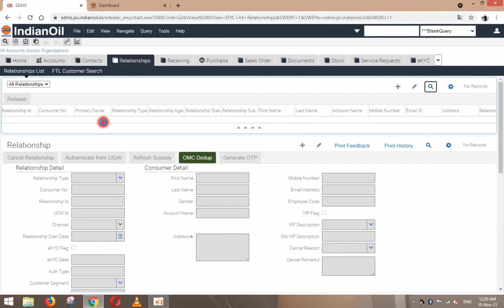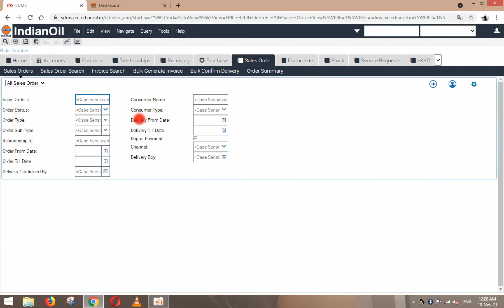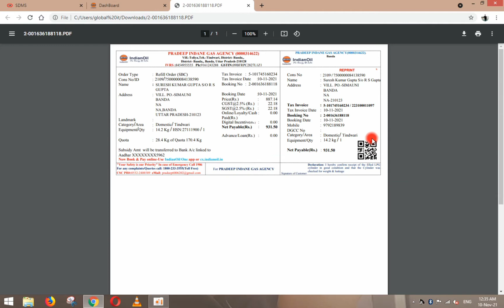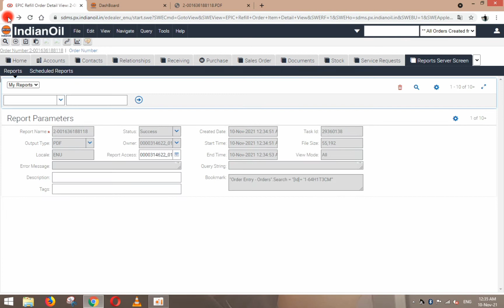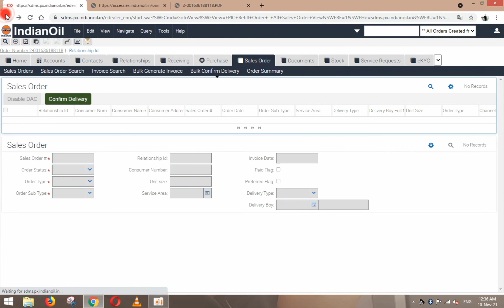Online Refill Portability (Refill, Invoice, Print, Delivery कैसे करते हैं SDMS में)@sameerpktech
Hello Guys.

Online Refill Portability option se customer Refill Booking karta h

Sdms me kaise uski Refill ki Invoice, Invoice Print, Delivery Confirm करते h

Full Process।।।।

Online Refill Portability कैसे करते हैं Link

Distributor Wallets se Refill Payment kaise krte h Link

Any Problems Join Whatsapp group link

Don't forget on 🔔

Keep Support।।।।
Keep Smile